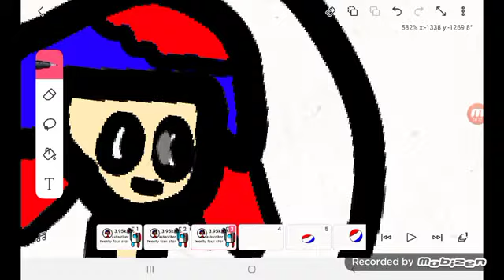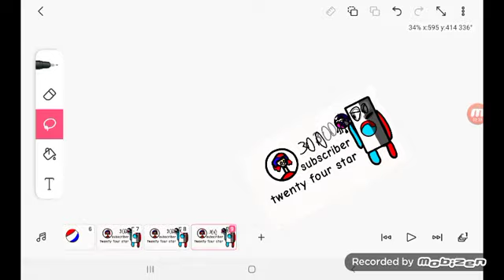June 8, 2022